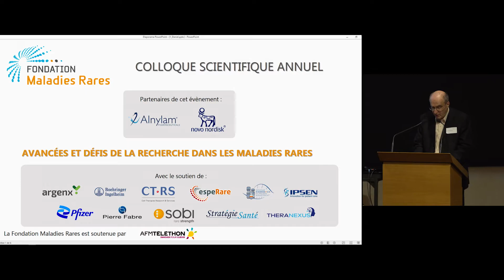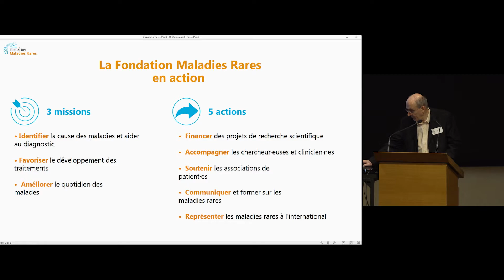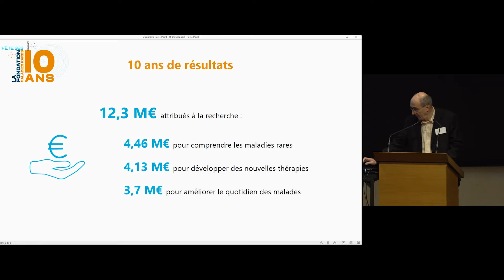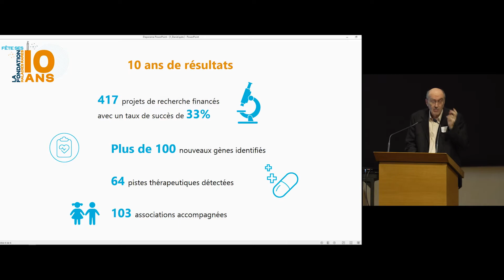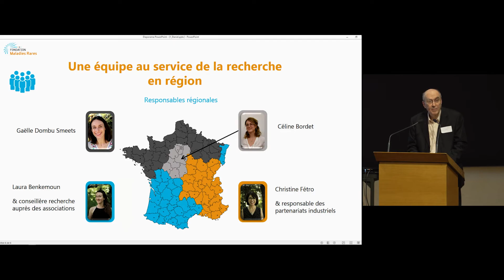Ouverture du colloque - Pr Daniel Scherman & Pr Jean-Louis Mandel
Découvrez les réalisations de la Fondation Maladies Rares au cours de ses 10 années d'existence !